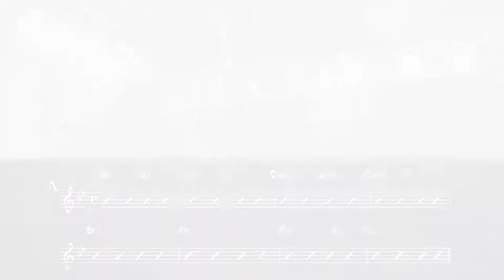Roni Ben-Hur -Guitar Lesson - Inside Rhythm Changes 1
Description: In part one (1 of 2) of this "Inside Rhythm Changes" jazz guitar masterclass, renowned guitarist Roni Ben-Hur shows you the ins and outs of this jazz progression. Roni systematically breaks down this standard form in order to show you the harmonic possibilities which can be used in your playing. If you want to bolster your "Rhythm Changes" vocabulary, this jazz guitar lesson series is for you! NOTE: You can purchase both videos in this series at a discount here!

Topics Covered: Jazz Guitar, Rhythm Changes, Harmonic Analysis, Chord Function, Improvising Through the Form, Scale Choices, Arpeggios, Chromaticism, The Turn Around, Exercises, Variations, Possibilities, etc.